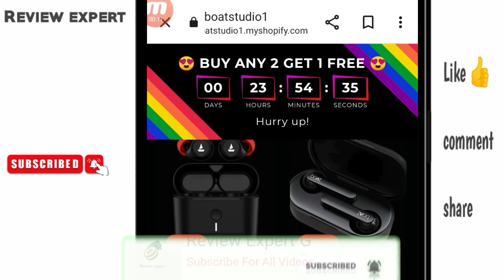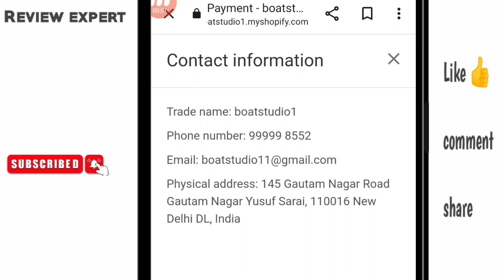Boatstudio1.myshopify.com review/ Boatstudio1.myshopify.com real or fake/ Boatstudio1 myshopify com